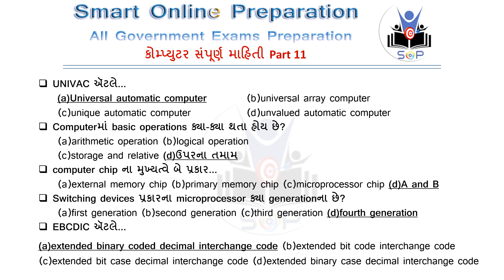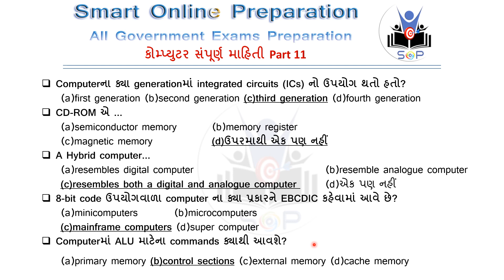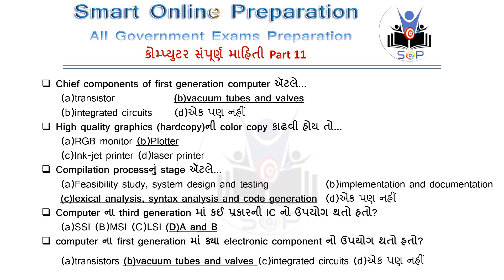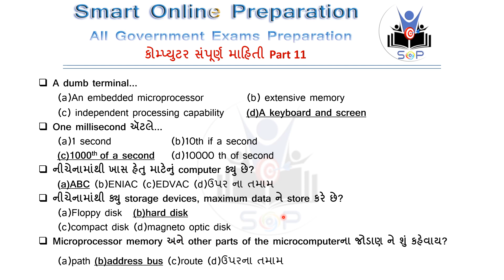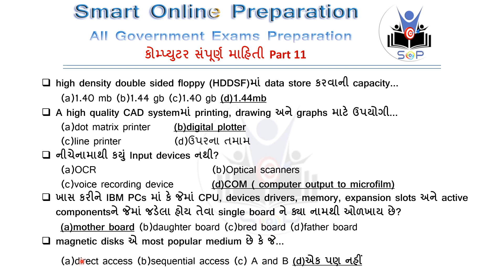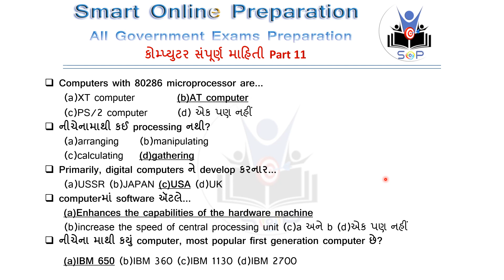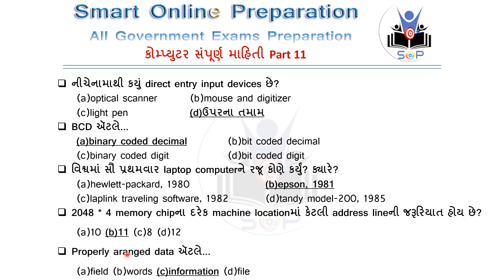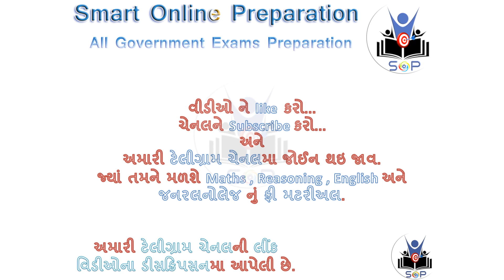Computer Full Course Gujarati Part 11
Computer Gujarati Part 11,
Computer MCQ Part 4,
Computer Gujarati MCQ Part 4,
Computer Course Gujarati Part 11,
Computer MCQ Gujarati,
Computer Knowledge Gujarati,
Computer Awareness Gujarati,
Computer gk,

This Video Covers topics Computer MCQ, Computer One liner Que, Computer Short Question etc.

આ વિડિયોમાં કોમ્પ્યુટર MCQ, કોમ્પ્યુટર વન લાઇનર, કોમ્પ્યુટર શોર્ટ ક્વેશ્ચન વગેરે વિષયો આવરી લેવામાં આવ્યા છે.

All computer gk improving your Computer Knowledge & Information Technology Knowledge, Computer Awareness also plays a Important role and help students preparing for all kinds of Bank Exams and Competitive Exams,

This Video is also Most important for CCC Exam.